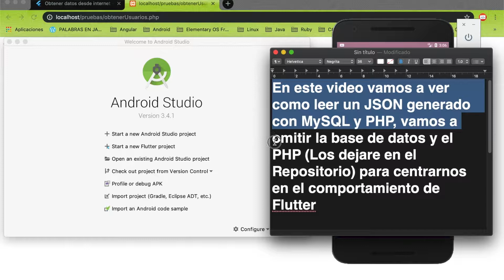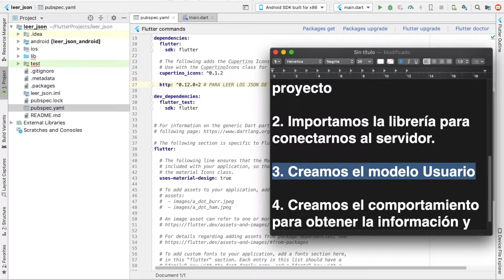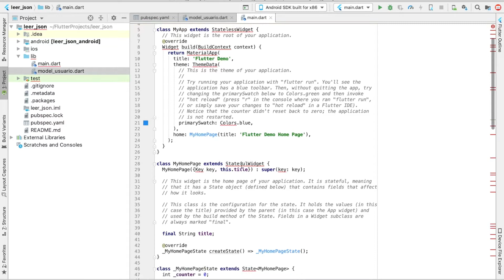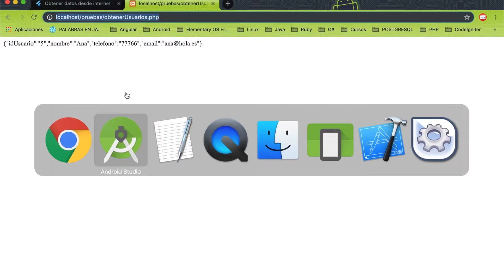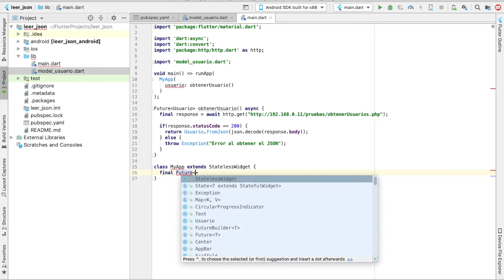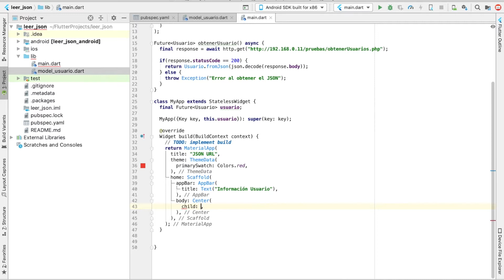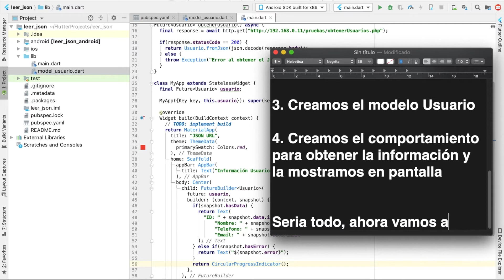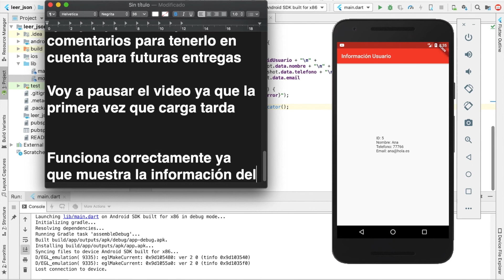Leer JSON de MySQL, PHP en Flutter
Ejemplo sencillo de como leer un JSON con información de MySQL y PHP en Flutter